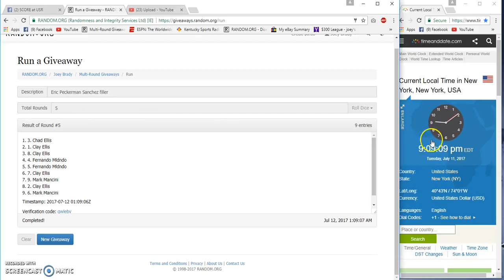Eric Peckermans Sanchez Filler